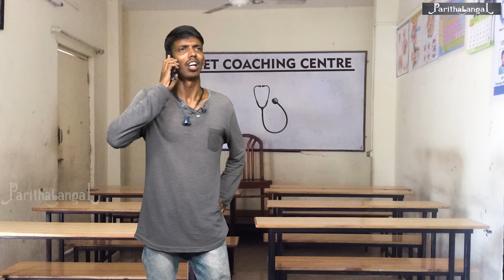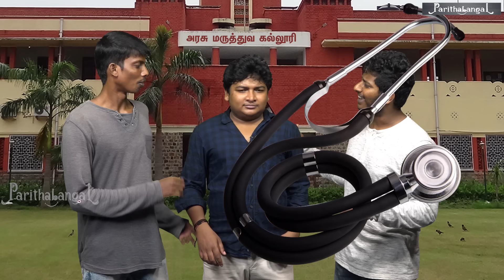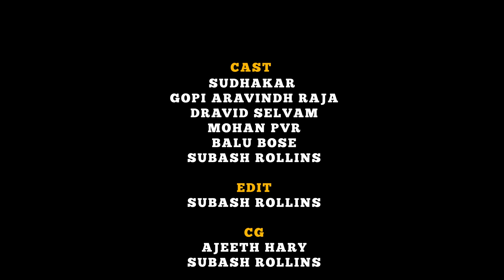Neet Exam Paavangal - Parithabangal - Gopi Sudhakar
Spoofsters of Parithabangal are back with their next creation. A spoof of Neet Exam, Neet Exam Paavangal! siringa seriousah eduthukkathiinga!!

Cast:

GoSu
Balu Bose
Dravid Selvam
Mohan PVR
Subash

Crew:

Camera - Prakash Gv
Edit - Subash
Graphics - Subash & Ajeeth Hary
Script & Direction - Gosu